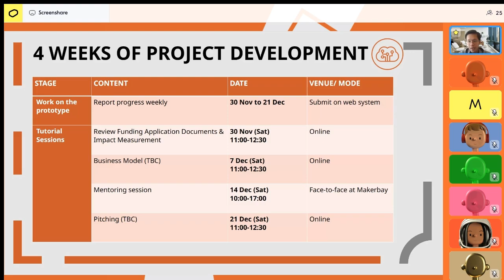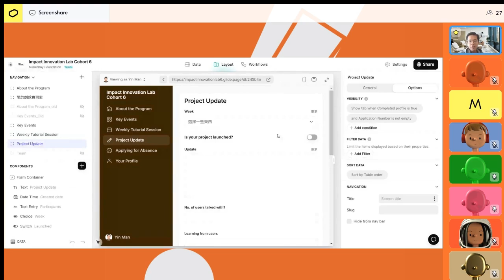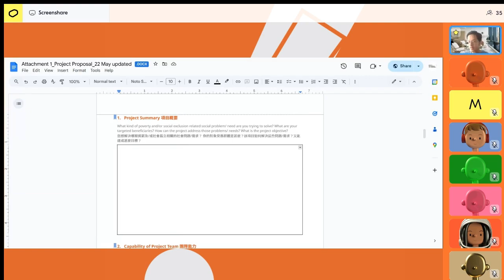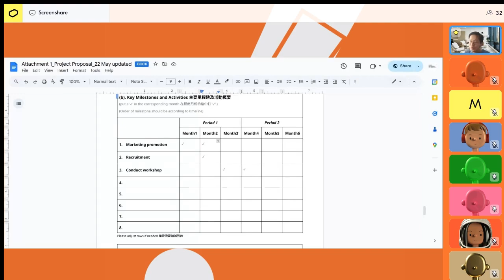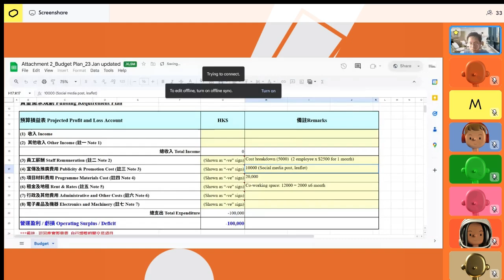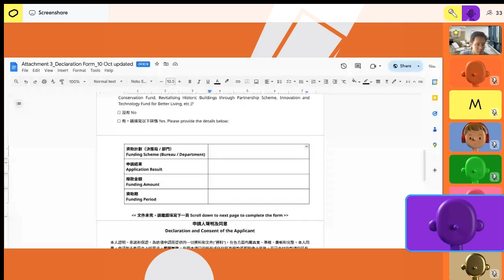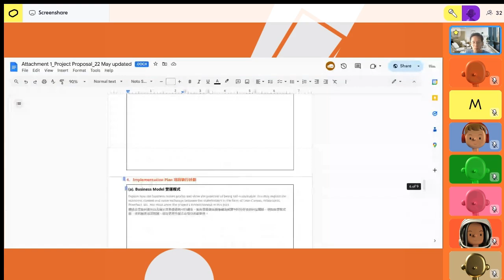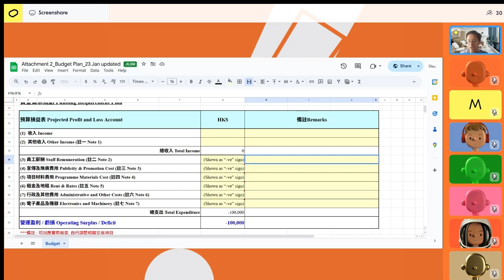【精彩重溫】Weekly Tutorial Session - Review Funding Application Documents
Cohort 6 Weekly Tutorial Session - Review Funding Application Documents

Today's lesson will go through the funding application documents, including Project Proposal, Budget Plan and Declaration Form. You may download the documents in “Application Documents” and study them before attending the session.

Speaker: Frank Ng
Date: 30 Nov 2024
Time: 11:00 - 12:30